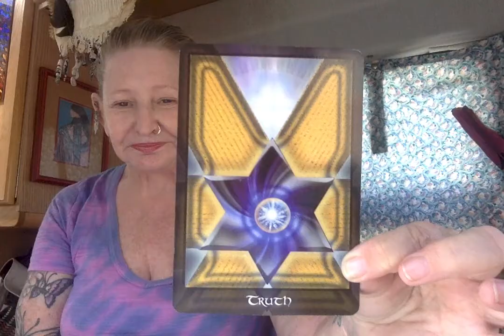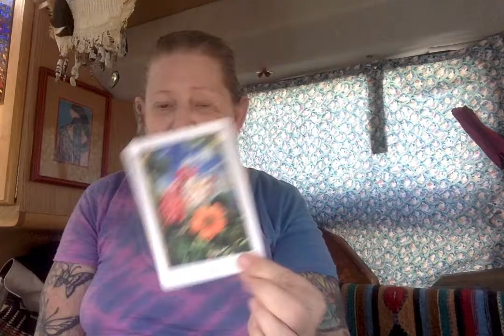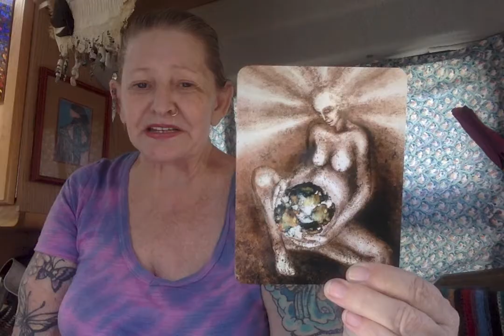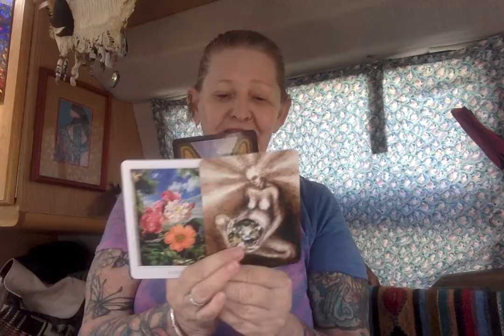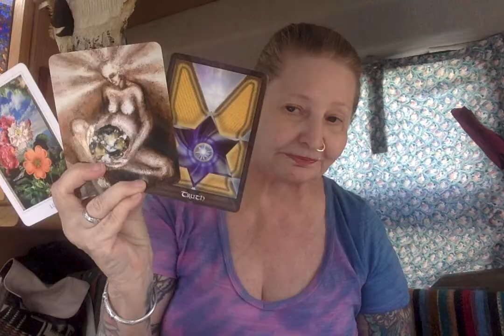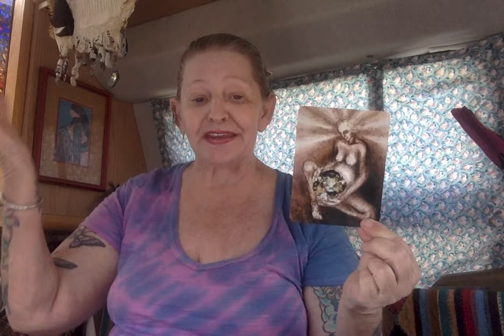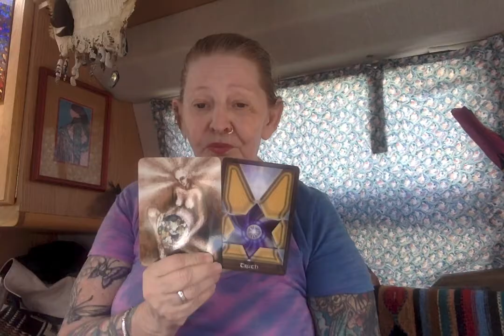What Are The Most Important Things In Life. ------- Ganga Tarot -